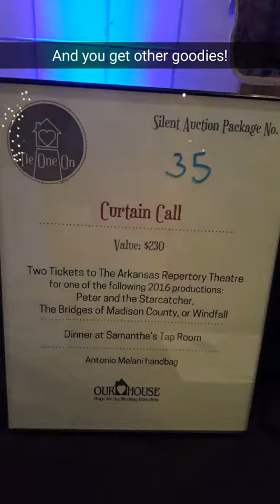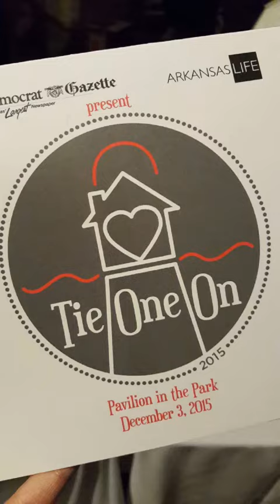OurHouse Tie One On Fundraiser 2015